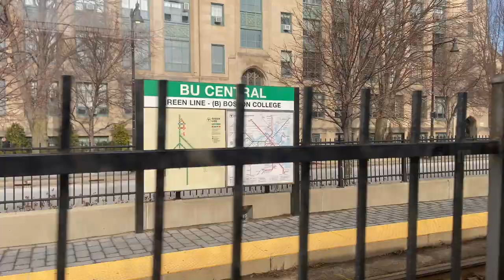I rode the entire Boston MBTA train system in one day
Nevermind the fact that this footage is from Feb 2021 during peak covid  (which is why we're double masking) lol.

Did not have a lot of footage to work with, as I needed to save battery to take photos of (almost) every single station as proof.

Here's the rough path we took:
-met up at Babcock St, took the B line to Boston College and back to Kenmore
-C line from Kenmore to Cleveland Circle, got off and walked to Reservoir on the D line
-D line to the end (Riverside), inbound to Arlington and then took the E line all the way to Heath St
-walked to Jackson Sq (Orange line), outbound to Forest Hills, back in to Downtown Crossing, then out towards Ashmont/Braintree on the Red line
-Out to Ashmont, then transfer to trolley to Mattapan and back, in to JFK/UMass, out to Braintree, then back in to Downtown Crossing for a dinner break in Ctown
-Blue line to Wonderland and back (to State), Orange line to Oak Grove, back in to North Station, then shuttle to Lechmere and back (no trains were running; the Medfords/Tufts extension didn't exist at this point)
-hit Bowdoin (Blue line) on the way to Park St, then take Red line out to Alewife and back, and finally hit our final stop Boylston on the way back to Babcock St

We started at noon and got back just a little past midnight.